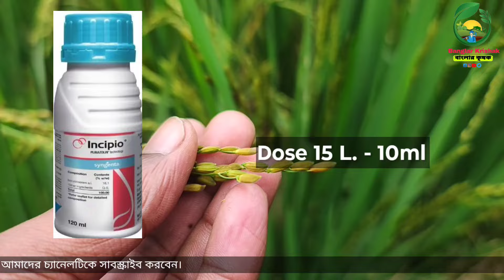ধানের শেষ সময়ে কি ওষুধ দেওয়া উচিত ও ধানে বৃদ্ধি ওজন বাড়াতে কোন ওষুধ দেওয়া উচিত। ধান পুরো চকচক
agriseeds

ধানের কারেন্ট পোকা দমনের উপায়,ধানের শীষ বের হলে কি ভিটামিন ব্যবহার করতে হবে,ধানের জিবরেলিক এসিডের ব্যবহার,ধানের শীষ বের হলে কোন ছত্রাকনাশক স্প্রে করতে হবে,ধানে পটাশ সারের ব্যবহার,ধানের শীষ বের হওয়ার সময় কি পরিচর্যা করতে হবে,পৃথিবীর সবচেয়ে অদ্ভুত ১০ জন মানুষ যা বিশ্বাস করতে পারবেন না |,ধানের সার ব্যবস্থাপনা,ধানের বি এল বি রোগের প্রতিকার,ধানের সীথ ব্লাইট রোগের প্রতিকার,পটাশ সারের ব্যবহার,ধানের খোল পচা রোগ দমন,ধানের পিজিআর এর ব্যবহার,অল্প খরচে ধানের বাম্পার ফলন

ধানের পচা রোগের ওষুধ,ধানের ব্লাইট রোগের ওষুধ,ধানের কুশি বৃদ্ধির উপায়,ধানের ঝলসা রোগ,ধানের খোলা পচা রোগ,বোরো ধানের সার প্রয়োগ পদ্ধতি,ধানের শীষ ঝলসা রোগ,ধানের জাত,ধানের অনুখাদ্য,ধানের পাতা ঝলসা,ধানের হপার বার্ন,ধানের ব্লাস্ট রোগ,ধানের পাতা সাদা হয়ে যাওয়া,ধানের মাজরা পোকা দমনে ঔষধ,ধান গাছের পাতা হলুদ হওয়ার কারণ,ধানের ঝলসা,ধানের বি এল বি,ধানের গাটঝলসা,ধানে অনুখাদ্য কি,ধানের কারেন্ট পোকা,ধানের সার ব্যবস্থা,আমন ধানের সঠিক পরিচর্যা সবজি চাষ,ভালো বীজ,শীতকালে কি কি সবজি চাষ করা যায়,কোন কোন ফসলের চাষ করা ভালো?,পাখির জন্য বিষাক্ত খাবার কি কি,শীতের সবজি চাষ,বেলে মাটিতে কোন ফসল ভালো হয়,বারো মাস সবজি চাষের ক্যালেন্ডার,বেলে মাটির জন্য কোন ফসল উপযুক্ত,পেয়াজের বীজ চাষ,সবজি চাষের ক্যালেন্ডার,মে মাসে কি কি বীজ বুনবেন,এটেল মাটিতে কোন ফসল ভালো হয়,পেঁয়াজ উন্নত জাতের পেঁয়াজ,দোআঁশ মাটিতে কোন ফসল ভালো হয়,শীতকালীন সবজি,বালু মাটি সবজির জন্য তৈরি করা,কোন মাটির জন্য কোন ফসল উপযুক্ত?
ভালো জাতের টমেটো বীজ শীতকালের || শীতকালে দশটি সেরা বীজ টমেটো ভারত ও বাংলাদেশের সেরা বীজ
best time to sow tomato seeds in hot weather,starting seeds indoors for beginners,germination of seeds for grade 5,when to sow tomato seeds in tropics,how to grow tomatoes at home,how to grow tomatoes,grow tomatoes from seeds,planting strawberry seeds in pots,growing tomatoes in bags of soil,top 5 hybrid tomato seeds,grow tomatoes for your family with this method,tomato seeds,tomatoes,how to start vegetable seeds indoors,grow tomatoes at home
ফুলকপির বীজ,ফুলকপি চাষ,ভালো ফুলকপি,ফুলকপির জাতের নাম,ফুলকপি,ফুলকপি চাষ পদ্ধতি,ফুলকপি বীজ,ফুলকপির চারা

ঢেঁড়স গাছে ফুল ঝরে যাচ্ছে (ভেন্ডি গাছ) গাছে জোর নেই !! কি ভিটামিন দিবেন || ঢেঁড়স চাষ পদ্ধতি
হাইব্রিজ জাতীয় ৫ টি বেগুন উচ্চ ফলনের বীজ || Top 5 Hybrid Brinjal VNR SEEDS  Growth Business Farmer

of its farmers.

Editing - Jhantu Paul
Camera - Biru Paul

                                             Banglar Krishak